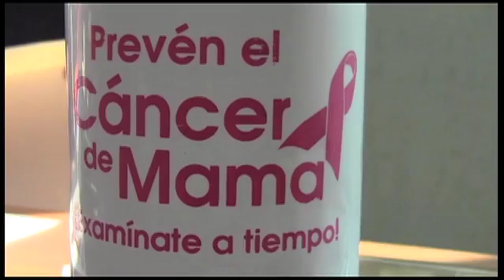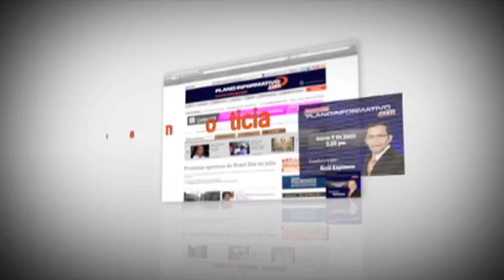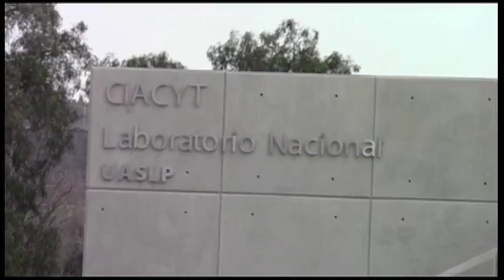Noticiero Plano Informativo 19 de Octubre